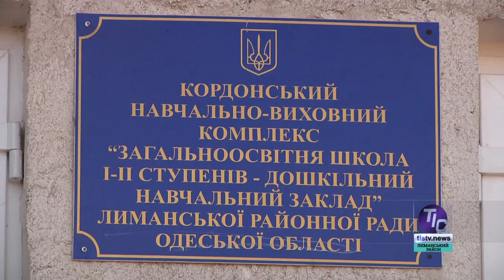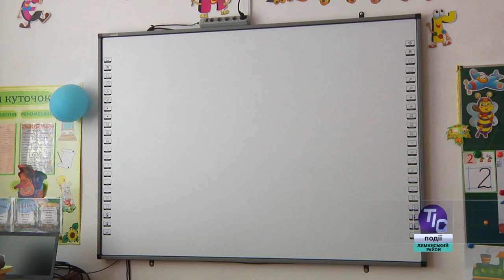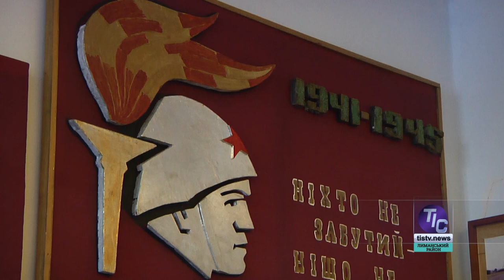Чим приваблює дітлахів села Кордон рідна школа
Нова українська школа – це ключова реформа Міністерства освіти і науки, яка триває в Лиманському районі вже другий рік. Головна мета НУШ – створити школу, у якій буде приємно навчатись і яка даватиме учням не тільки знання, а й навчити вмінню застосовувати їх у житті. Педагоги розповіли про те, що нові освітні стандарти допомагають дітям розкрити свою індивідуальність та максимально розвинути їхні здібності. Детальніше про насичене шкільне життя учнів Кордонського НВК дивіться у сюжеті…